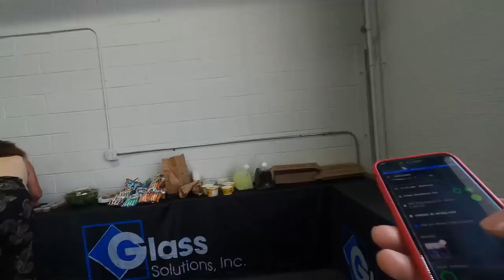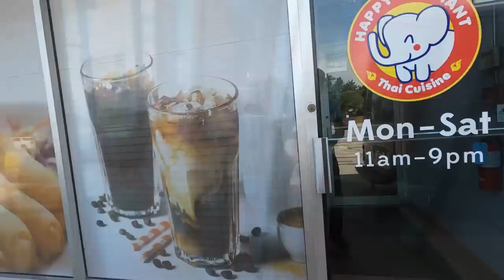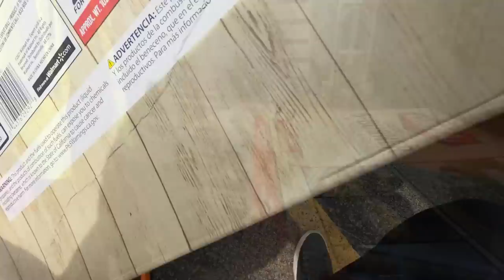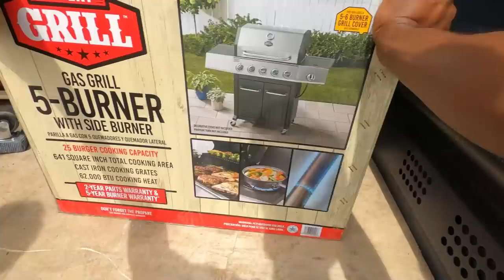My Worst Day as an Independent Courier! The Truth About Gig Apps!